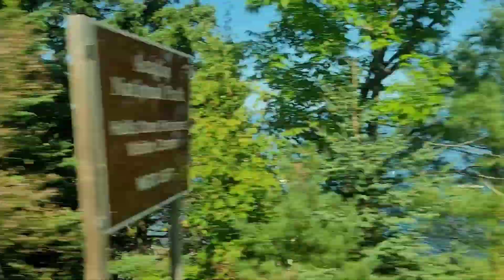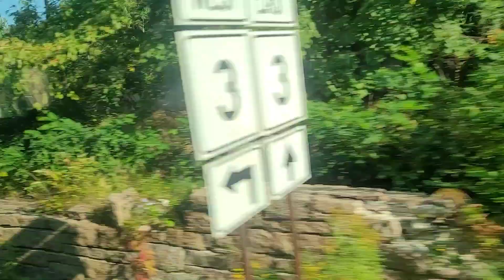R&R Travelers visit Bar Harbor Maine and Acadia National Park on Day 4 of the Cruise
Bar Harbor is a resort town on Mount Desert Island in Hancock County, Maine, United States. As of the 2020 census, its population is 5,089. The town is home to the College of the Atlantic, Jackson Laboratory, and MDI Biological Laboratory. During the summer and fall seasons, it is a popular tourist destination.

Bar Harbor is also home to the largest parts of Acadia National Park, including Cadillac Mountain, the highest point within 25 miles (40 km) of the coastline of the eastern United States]